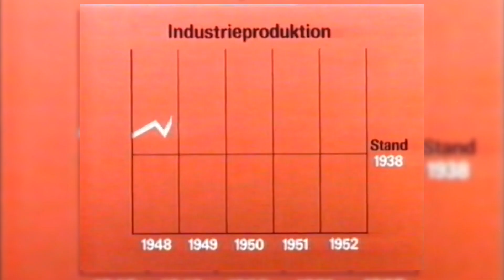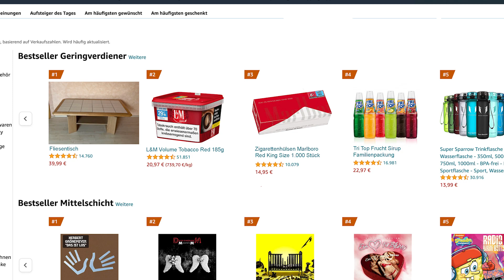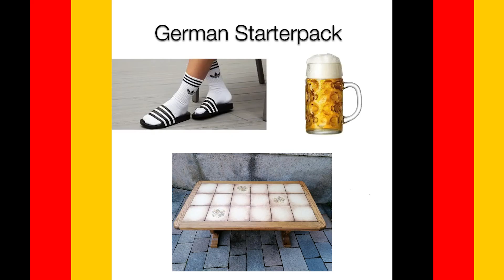Die Geschichte des Fliesentisches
In diesem Video werfen wir einen Blick auf die faszinierende Geschichte des Fliesentisches.

Von seinen bescheidenen Anfängen als praktischer und kostengünstiger Einrichtungsgegenstand bis hin zu seinem heutigen Ruf als Symbol für Asozialität und Armut.

Auch die Welt der Memes hat den Fliesentisch erobert und es gibt unzählige lustige Bilder und Sprüche, die sich auf den Fliesentisch beziehen.